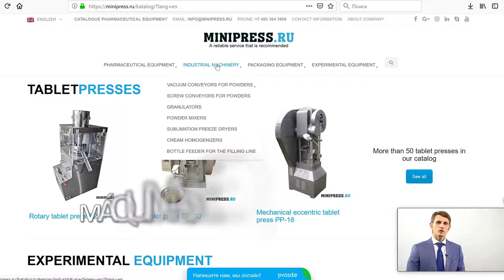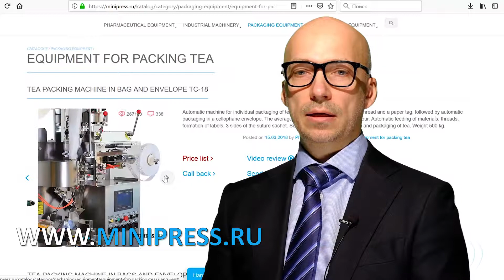Equipamento para encher e selar tubos de plástico com cremes e pomadas Minipress.ru/katalog/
Equipamentos farmacêuticos. Especialistas em equipamentos farmacêuticos e tecnologia para a produção de drogas. Há mais de 17 anos, ajudamos nossos clientes a escolher, fornecer e ajustar vários equipamentos farmacêuticos! Você está procurando um fornecedor confiável de equipamentos? Nós iremos fornecer-lhe o melhor serviço 24/7. A melhor equipe de profissionais da indústria farmacêutica foi montada e laços estáveis ​​foram estabelecidos com os melhores fabricantes. Nós não apenas vendemos, mas também produzimos muitos modelos de equipamentos.

Diretor do Minipress Roman Tsibulsky
Fornecimento de equipamento farmacêutico para a Rússia

GRANDE CATÁLOGO DE EQUIPAMENTOS FARMACÊUTICOS
Catálogo constantemente atualizado de vários equipamentos farmacêuticos com fotos, descrições, vídeos e preços.

GERENTE PESSOAL 24 HORAS
Você se comunica em todos os assuntos, desde o momento da primeira consulta e antes de receber o equipamento, com um especialista.

ESPECIALISTAS E TECNOLOGIAS
Temos amplas conexões no meio farmacêutico, encontraremos qualquer especialista, ajudaremos no desenvolvimento de equipamentos e tecnologia.

DISCUSSÃO DAS IDÉIAS DO SEU PRODUTO
Nós vamos ajudar na avaliação de suas idéias. Ampla experiência na organização de diversas indústrias e produção. Conselho valioso.

EQUIPAMENTO FARMACÊUTICO
Nós nos propusemos a tarefa de ajudar nossos clientes a escolher o equipamento farmacêutico correto. Muitos anos de experiência em tais atividades mostram que muitos clientes enfrentam, antes de tudo, uma falta de compreensão do processo tecnológico. A compra do equipamento deve ser o ponto final após uma discussão detalhada do problema, consulta ao fabricante do equipamento, envio de matérias-primas e materiais para a fábrica, testes no trabalho.

Mistura de pós, granulação, prensagem, polvilhamento, revestimento por conchas, embalagem, embalagem, contagem, aplicação de logótipos

Embalagem de pós e óleos, remoção de pó, contagem e embalagem, embalagem, impressão de logótipos.

Embalagem em frascos de plástico e vidro, blister, folha, papel laminado, ampolas de vidro, saquetas, tiras, tubos, tubos, células de contorno.

Laboratório, analítico, preparatório, máquinas individuais e linhas chave na mão.

ATIVIDADES
Nossa empresa está envolvida em muitas áreas do negócio farmacêutico! Nós convidamos você a visitar o nosso para várias especializações.

FRASCO E VEDANTE AMPULE
FLUXO DE FLUIDOS EM FRASCOS
MÁQUINAS DE ROTULAGEM
MISTURADORES E MISTURADORES DE PÓ
TABLET PRESS
MÁQUINAS EMPOLANDO
ANALISADORES DE LABORATÓRIO
SPLITTERS
PÓS GRANULATOR
CONTADORES DE COMPRIMIDOS E CÁPSULAS
MÁQUINAS DE ENCHIMENTO DE CAPSULA
PÓ DE PÓ
MÁQUINAS DE ENCHIMENTO DE TUBO
MÁQUINAS DE PAPELÃO
PACOTES DE CHÁ
EMBALANDO PASTILHAS EM FAIXAS
DATAS E NUMERADORES
TRANSPORTADORES DE VÁCUO
ARRASTANDO CALDEIRAS
MOEDORES E MOINHOS
MÁQUINAS PARA FABRICAÇÃO DE CALDEIRAS
PASTILHAS E CÁPSULAS
SITES DE VIBRAÇÃO